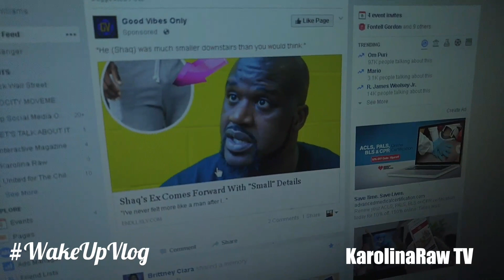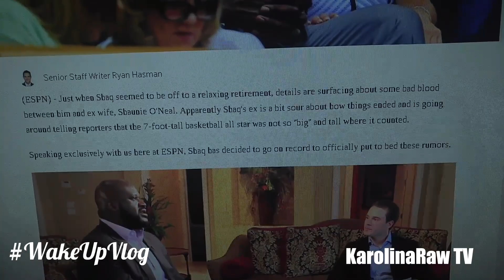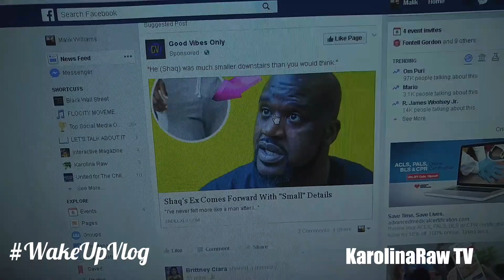Shaq's wife exposes his little issue? Or does she?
I saw this article on ESPN